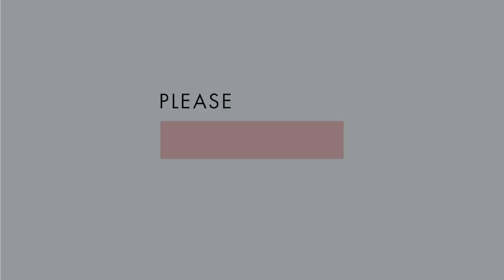HDB 3 room flat - Home Transformation Before After | Virtual Renovation Tour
Have the first Look before renovating. Digital virtual renovation help.